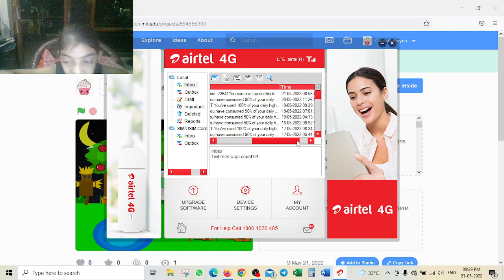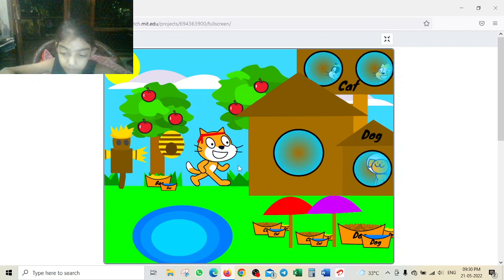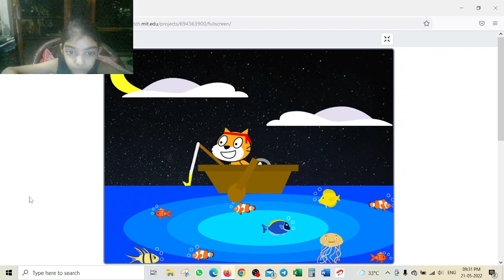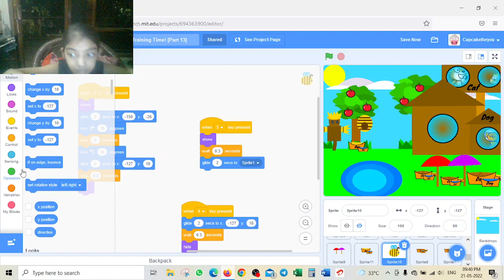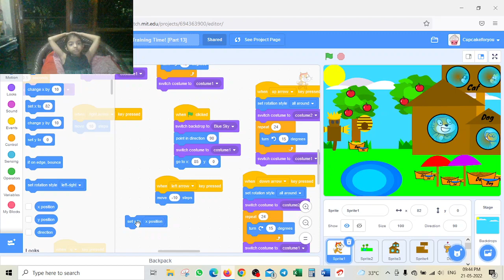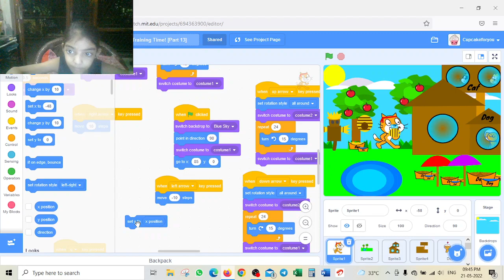I made Training Time in Scratch! [Part 13]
I made Training Time in Scratch video made by the help of scratch 3.0. This is helpful for the people that want to play the right game. So I made this game for you all .It is helpful for them or who want to have fun or just play the right game.

Games Me Fun Helpful Scratch 3.0#Video#People#Playing#Training